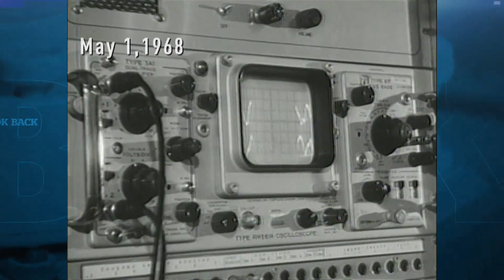Canada's achievements in space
We look back on Canadian achievements in space.